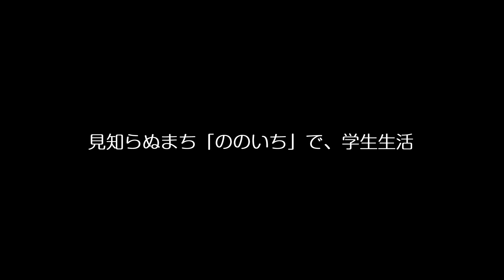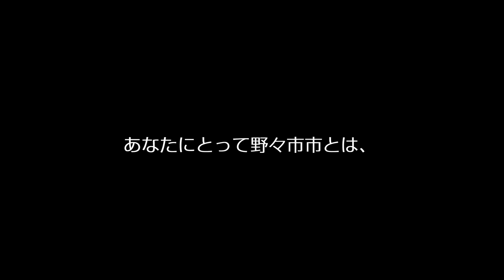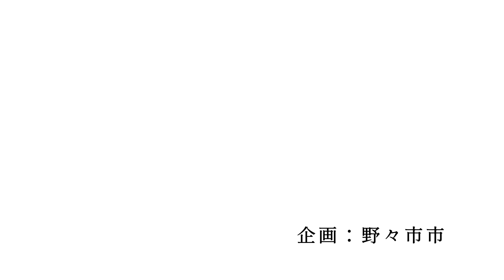【移住】住みよさ総合１位！野々市市の学生に密着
【住みやすい街】野々市市移住・定住促進PR動画【学生編】

住みよさランキング2023(※)で総合評価1位の石川県野々市市
（※東洋経済『都市データパック』編集部発表）

県内一コンパクトなまちに、ショッピングモール、いろいろな飲食店、病院、大学、たくさんの公園など、魅力がギュッとつまっていてとっても便利！
若者や子育て世代が多く活気みなぎる元気なまち“ののいち”に暮らしてみませんか？

「インパクトシティ」：“ののいち”は、市内外に大きなインパクトを与えられる無限の可能性をもっているという意味が込められています。